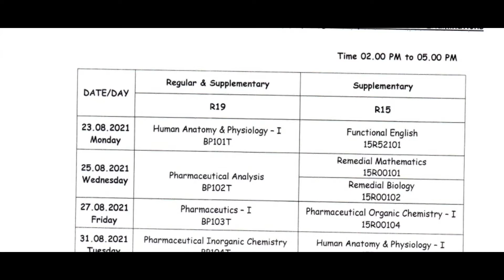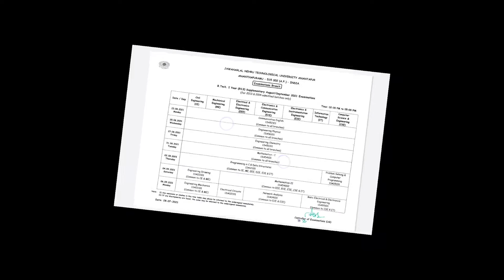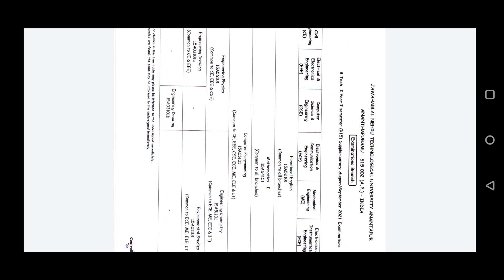JNTU ANANTAPUR B TECH/B PHARM 1-1SEM EXAM TIME TABLE 2021//ALL REGULATIONS SUPPLY AND REGULAR// SS